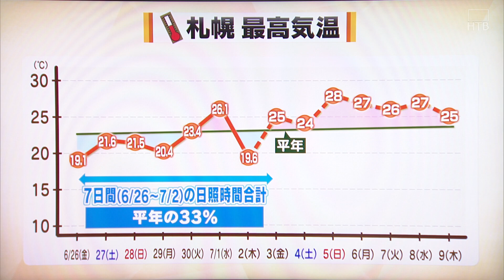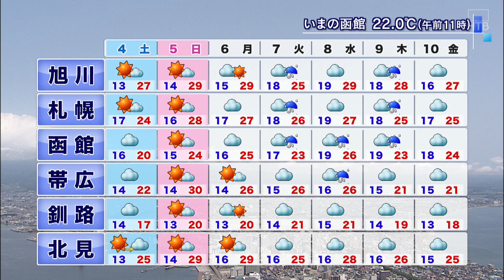久しぶりにカラッと晴天 山本予報士の道内の天気7/3(金) 【HTBニュース】